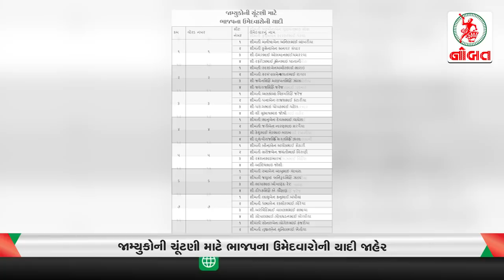જામ્યુકોની ચૂંટણી માટે ભાજપના ઉમેદવારોની યાદી જાહેર